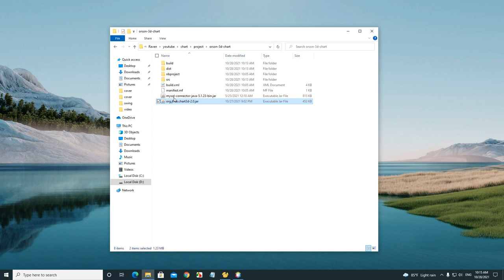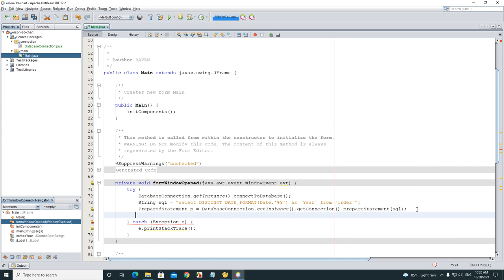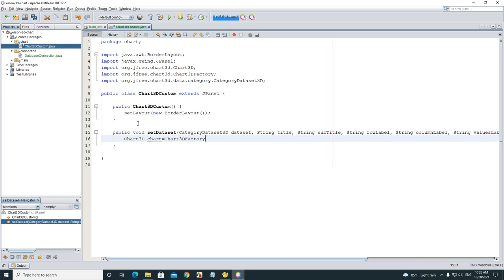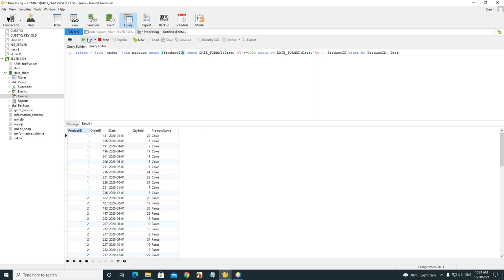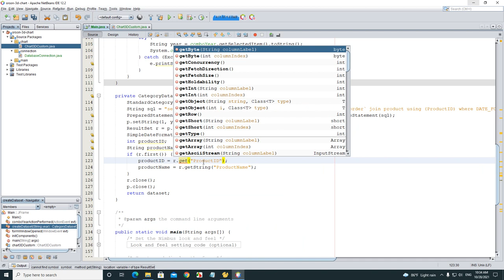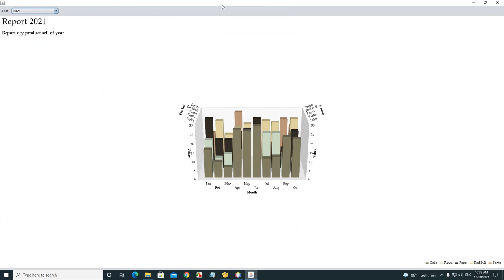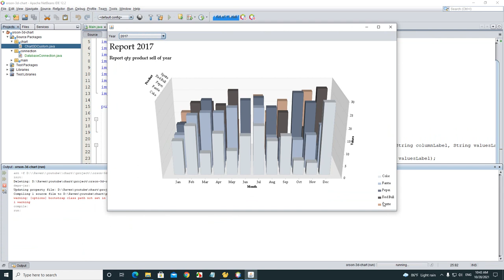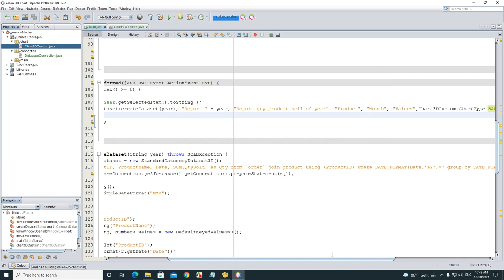Java Swing - Orson 3D Chart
Java Swing Chart
This is how to use orson 3d chart with database
- Bar Chart
- Area Chart
- Line Chart

*Note
Version 2.0 : Requires JDK 11 or later.
For JDK 8 Use Version 1.5
( This project I use 2.0 )